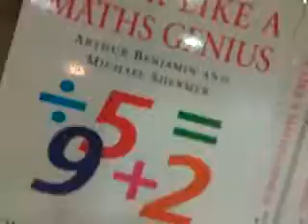Wechat moment April May 2016(214)